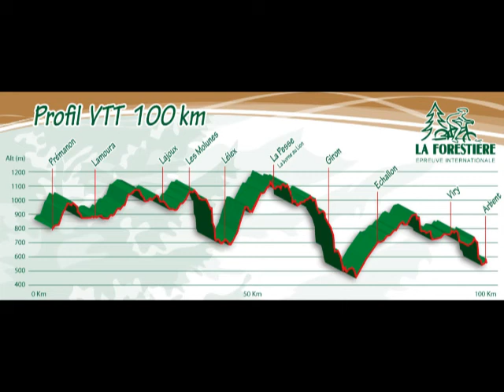La forestière 2012 - 100km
le best of du parcours VTT 100km de la Forestière de 2012